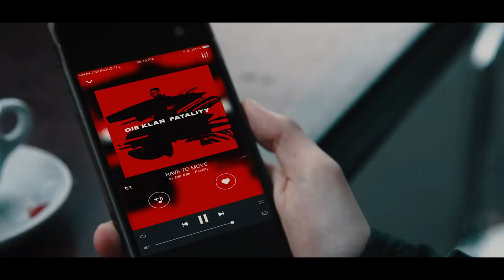DIE KLAR - RAVE TO MOVE [OFFICIAL VIDEO]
FATALITY (EP) - OUT MAY 31ST

Réalisation : Djim Orous
Scénario : Djim Orous, David Boyo, Pierre Grévoul, Karl Die
Production : BEL AIR Sounds
DOP : Clement Moulin
Montage : Djim Orous
Étalonnage : Djim Orous
Mixage sonore : Jared Leopard

Comédiens & figurant.e.s : Rufus Rylance-Jordan, Yaël Nicole, Matthieu Kirongozi, Louise Germain, Pierre Grévoul, Erwan Perrin, Yasmine Kali, Djim Orous, Maxime Ator, Antony Gibert, Josselin Pinot, Filip Mrzljak, Amara Ait Idir, Constance Bon, Giovanna Obrietan, Matteo Pirone, Louise Colladant, Sofiane Edje, Issan Benouhalima, Pape Diouf, Antonin Ranjalahy

Merci à : La Java, l’Escale